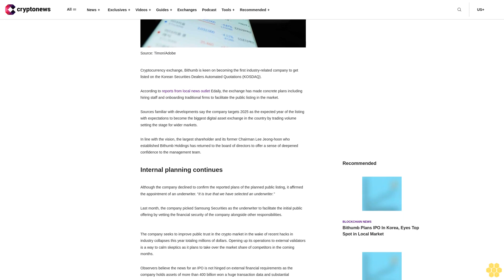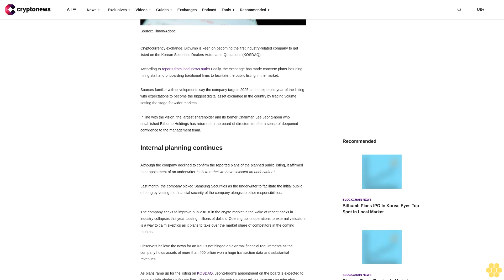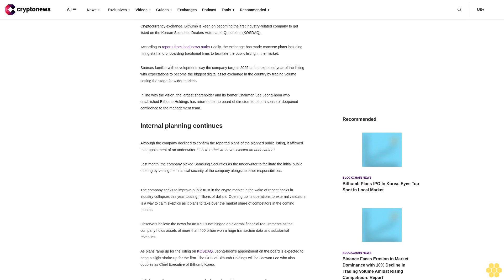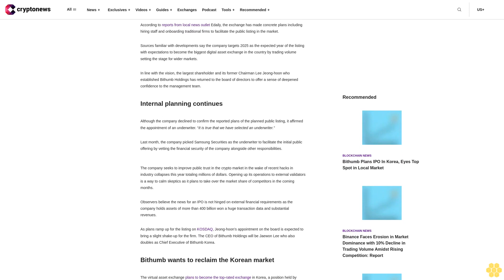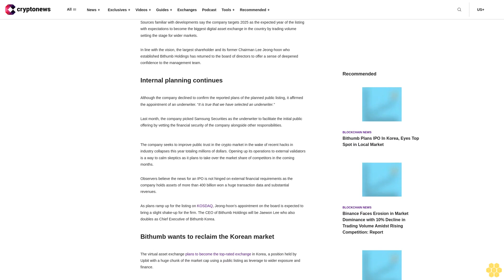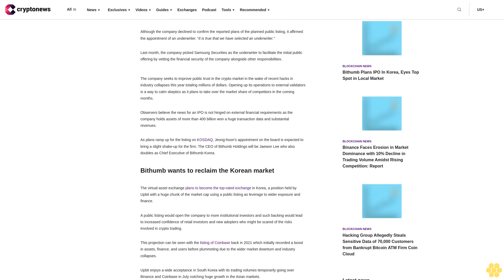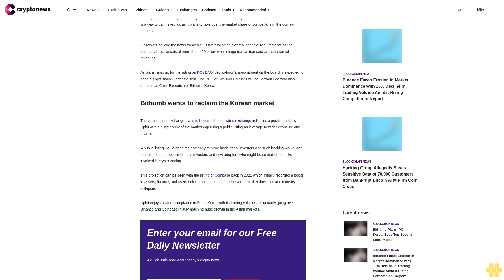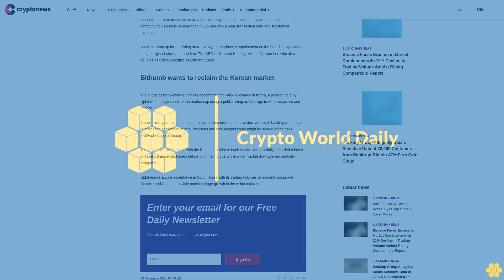Bithumb Plans IPO In Korea, Eyes Top Spot in Local Market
Cryptocurrency exchange, Bithumb is keen on becoming the first industry-related company to get listed on the Korean Securities Dealers Automated Quotations (KOSDAQ).

According to reports from local news outlet Edaily, the exchange has made concrete plans including hiring staff and onboarding traditional firms to facilitate the public listing in the market.

Sources familiar with developments say the company targets 2025 as the expected year of the listing with expectations to become the biggest digital asset exchange in the country by trading volume setting the stage for wider markets.

In line with the vision, the largest shareholder and its former Chairman Lee Jeong-hoon who established Bithumb Holdings has returned to the board of directors to offer a sense of deepened confidence to the management team.

Internal planning continues.

Although the company declined to confirm the reported plans of the planned public listing, it affirmed the appointment of an underwriter. “It is true that we have selected an underwriter.”

Last month, the company picked Samsung Securities as the underwriter to facilitate the initial public offering by vetting the financial security of the company alongside other responsibilities.

The company seeks to improve public trust in the crypto market in the wake of recent hacks in industry collapses this year totaling millions of dollars. Opening up its operations to external validators is a way to calm skeptics as it plans to take over the market share of competitors in the coming months.

Observers believe the news for an IPO is not hinged on external financial requirements as the company holds assets of more than 400 billion won a huge transaction data and substantial revenues.

As plans ramp up for the listing on KOSDAQ, Jeong-hoon’s appointment on the board is expected to bring a slight shake-up for the firm. The CEO of Bithumb Holdings will be Jaewon Lee who also doubles as Chief Executive of Bithumb Korea.

Bithumb wants to reclaim the Korean market.

The virtual asset exchange plans to become the top-rated exchange in Korea, a position held by Upbit with a huge chunk of the market cap using a public listing as leverage to wider exposure and finance.

A public listing would open the company to more institutional investors and such backing would lead to increased confidence of retail investors and new adopters who might be scared of the risks involved in crypto trading.

This projection can be seen with the listing of Coinbase back in 2021 which initially recorded a boost in assets, finance, and users before plummeting due to the wider market downturn and industry collapses.

Upbit enjoys a wide acceptance in South Korea with its trading volumes temporarily going over Binance and Coinbase in July notching huge growth in the Asian markets.

            Sign Up